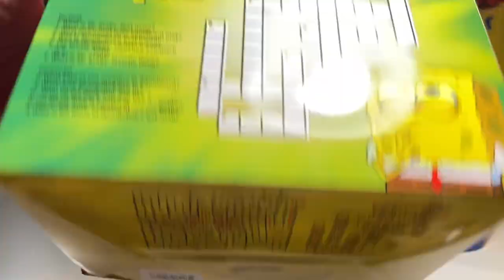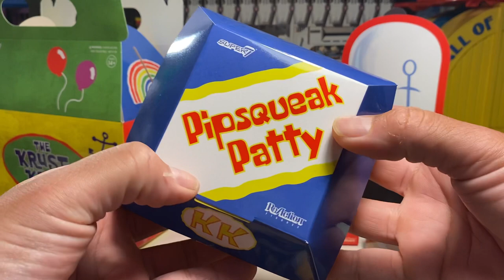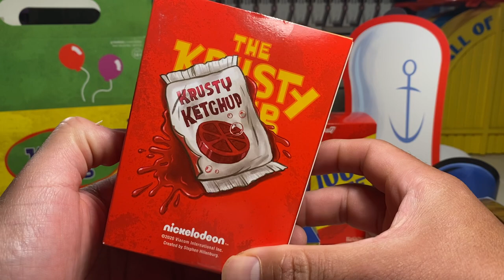Sponge Bob Squarepants ReAction Figures !!!